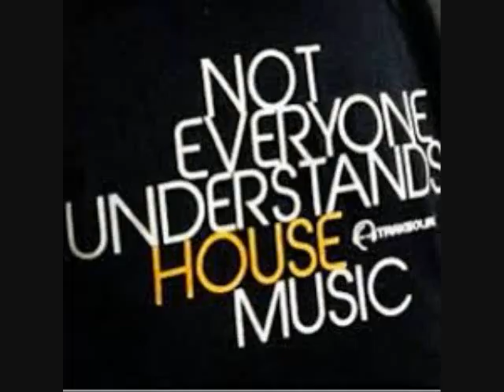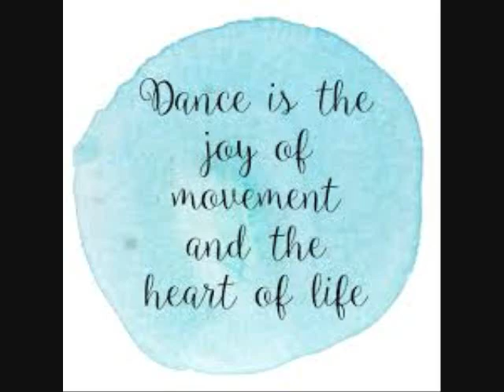Dance Club Freestyle House mix by DJ Tony Torres 2022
Feat: Bang Bang, Din Daa Daa , Dangerous on the dance floor ,Diamond Girl,  and more... Goodnight Everyone till later tonight or tomorrow, Thank you all for listening ,, God bless you stay safe.